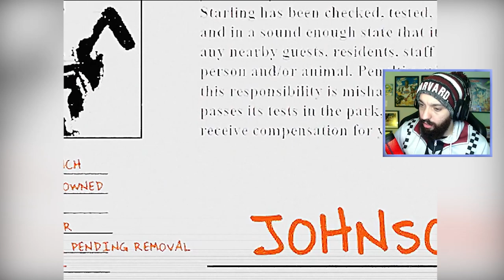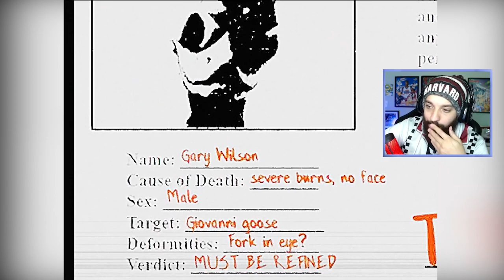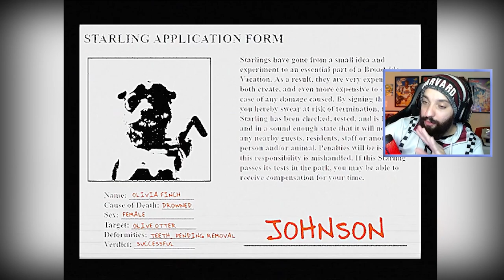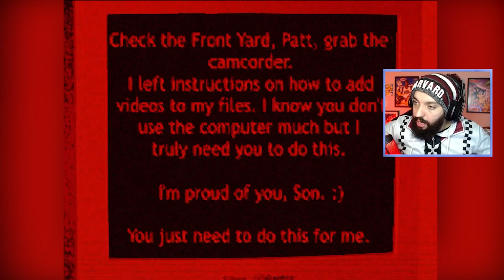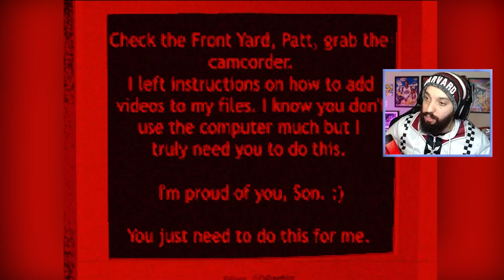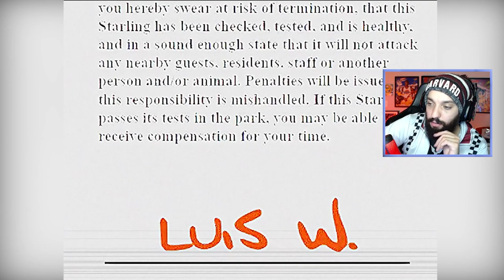A CENA MAIS DESCONFORTÁVEL QUE EU JÁ VI NA VIDA! 😭 | Shipwrecked 64 [Parte 2]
[ MEU SETUP ]

2 Memórias Corsair Vengeance LPX, 8GB, 2400MHz, DDR4, CL16

[ CRÉDITOS ]